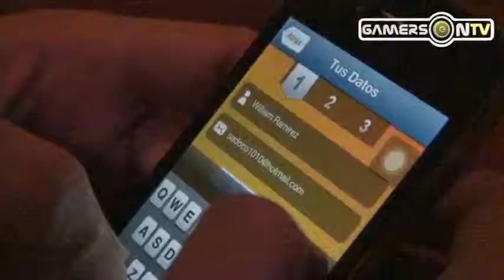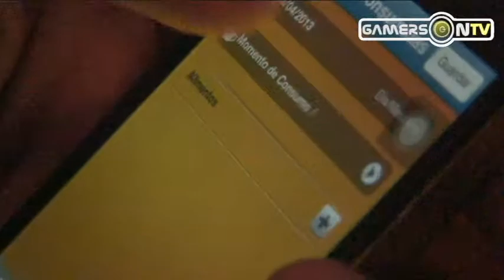Gamers-On Tv Contador de Calorías Fruco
Grabación desde Hard Rock Cafe Bogotá Colombia de la aplicación